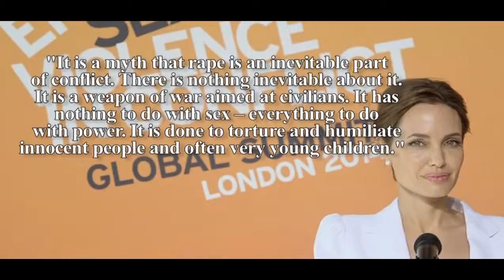Angelina Jolie Makes Impressive Remark With Looks And Words